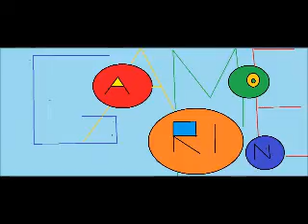Geometry Dash - Stereo Madness 100%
Ragazzi vi ho mostrato come fare l'intero livello 1 al 100% .
Superiamo i 5 like e noi ci vediamo alla prossima